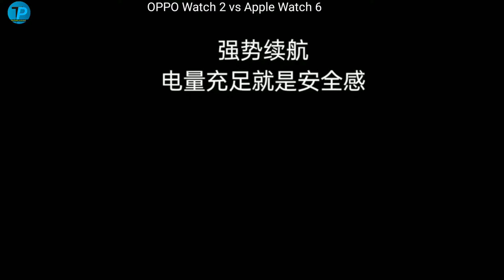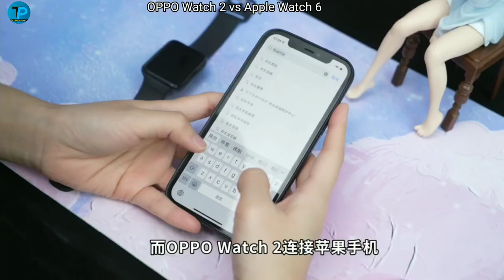OPPO Watch 2 VS Apple Watch 6